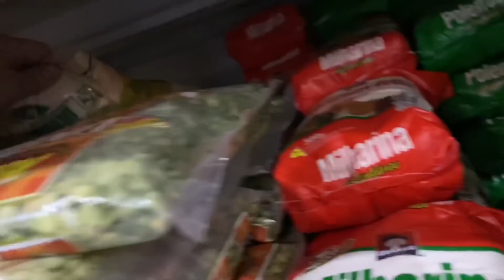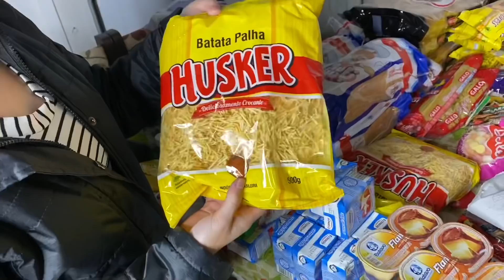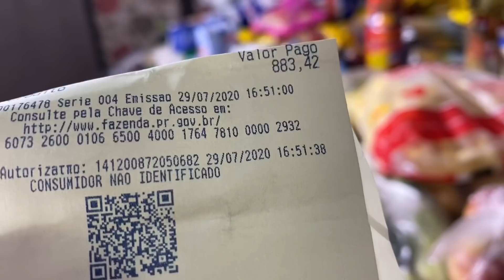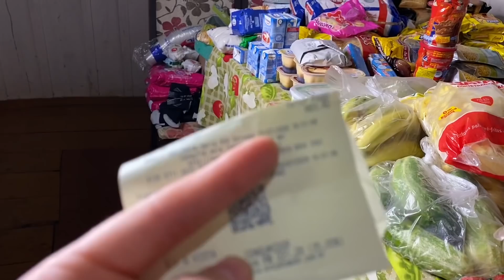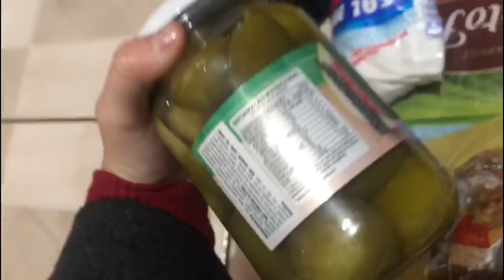A MAIOR COMPRA Q FIZEMOS!😱❣️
E ai Feras... Eu sou a Emily Mazetto,  tenho 21 anos, Moro no interior do Paraná em um sítio. Também sou casada a três anos com Rick, e juntos temos um filho chamado Eithor que tem 2 Aninho. 👪

Sejam todos Bem-vindos meus anjus❤
ME SIGAM LÁ NO MEU INTAGRAM @milymazetto ✅
.COMPREM MINHA PROGRESSIVA SEM FORMOL NESSE LINK COM DESCONTÃO E FRETE GRÁTIS: 👉🏻
•COMPREM PELA. MINHA LOJA NA MAGAZINE LUIZA
.Editor usado: IMovie 🎥
.Vídeo gravado: por iPhone 11 pro📲